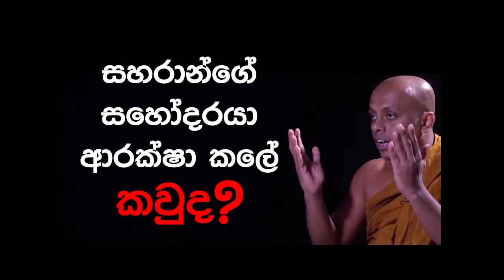සහරන් ගේ සහෝදරයා බේරාගත්තේ කව්ද